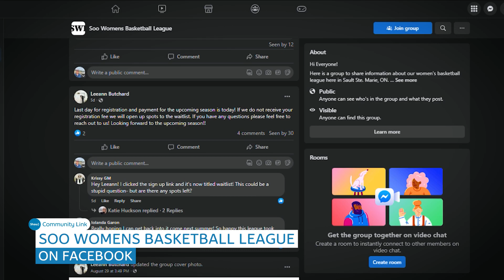Soo Womens Basketball League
The Soo Womens Basketball League meets every Tuesday at the YMCA in Sault Ste. Marie in this fun recreational league.